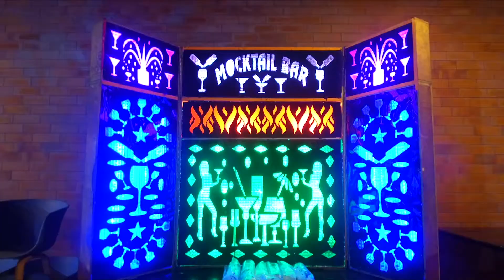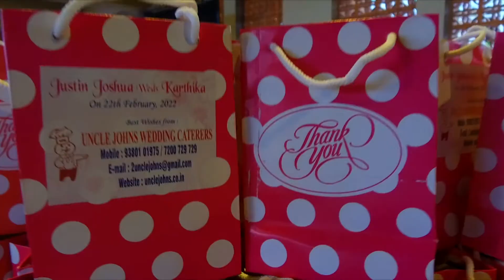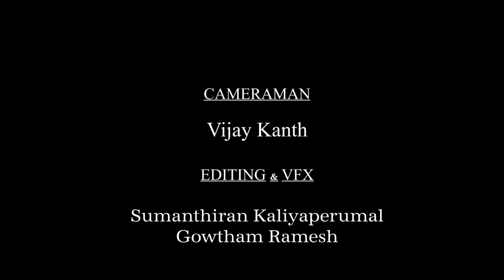Best Non Veg Caterers in Chennai | Uncle John's Hospitality, Kodambakkam | 9380101975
The Special Features of Uncle John’s Hospitality, Kodambakkam Will be telecast on Pudhu Yugam Tv Channel on Coming Sunday (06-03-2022) between 11.25 to 11.30 am in the title of Thagaval Ula.
Address
2, 2nd main road, united india colony, kodambakkam, chennai - 24.